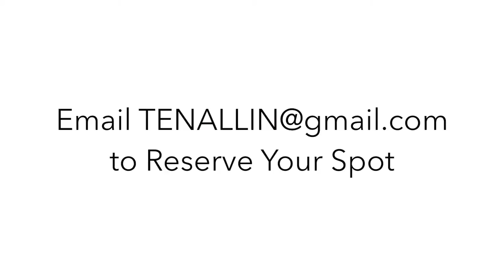Fit, Flawed, Fearless & Free in UTAH